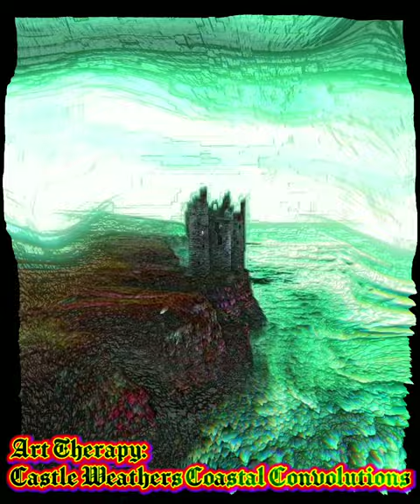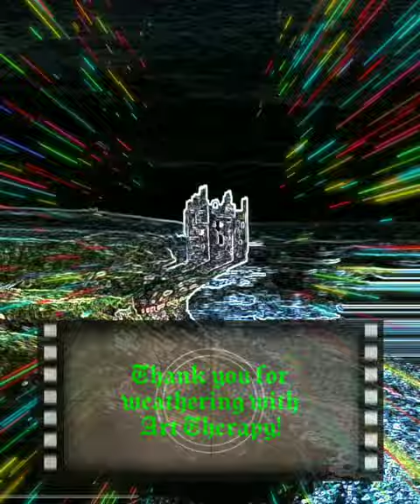Art Therapy: Castle Weathers Coastal Convolutions (1440p)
"Art Therapy: Castle Weathers Coastal Convolutions"
  An alternate headline might be: "Scottish Castle Remnant Hulk Withstands the Weather Warfare".
  An alternative alternate headline might read: "This Is What Climate Change Brings Us and It's All Your Fault for Breathing, You Accursed Plebian Carbon Sinner!"
  In the interests of "transparency", I must state that this edition of Art Therapy is NOT a carbon net-zero production. Now, I'm just speaking for myself, y'understand, but I can't whoop up a therapy without breathing. Just like Elmer the Snack Bar Viceroy cannot whoop up a mushroom smoothie (🍄🥤) without contributing some carbon dioxide (to the detriment of us all... if we are to believe what we are told by our would-be masters of reality).
  Art Therapy will continue to cover the carbon tax for production of arguably the finest therapy in all the land (and this is backed up by the testimony of ten guys in lab coats wearing bow ties). Art Therapy will remain safe, effective, on the house, up to speed, and incontrovertibly your best therapy value.
  When you can walk the length of the rice paper and leave no trace, then you will be up to speed. [*Cue the giant gong hit. Or the giant bong hit. Your choice. Each or both. Rinse and repeat.*]
  Therapy ahoy!